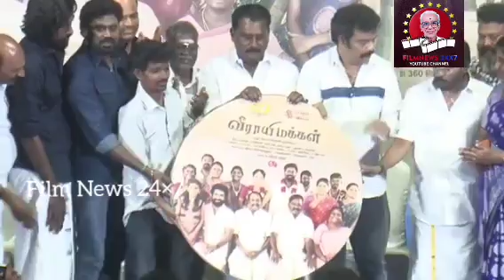Veerayi Makkal Movie Audio Launch | Perrasu | Vela Ramamoorthy | Deepa | Nagaraj Karuppaiah